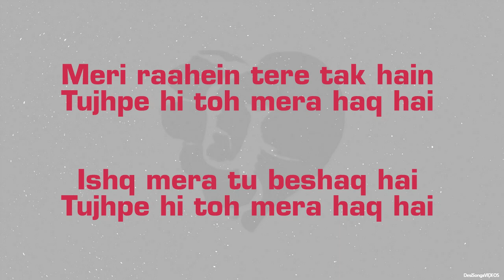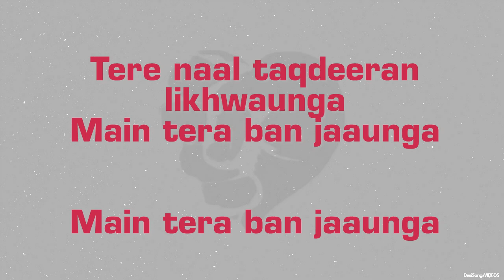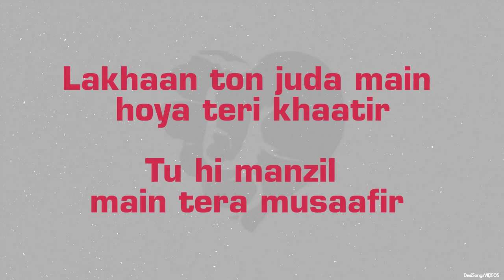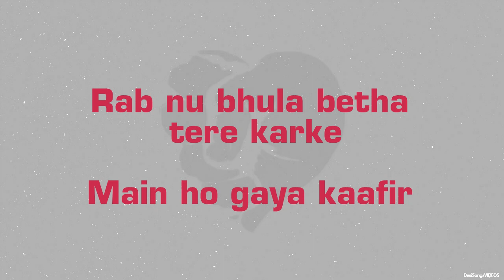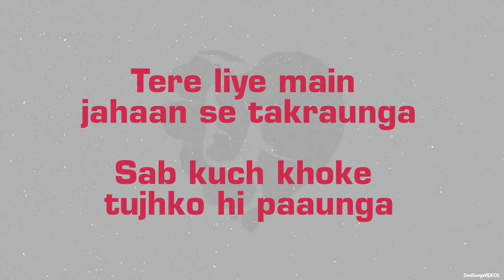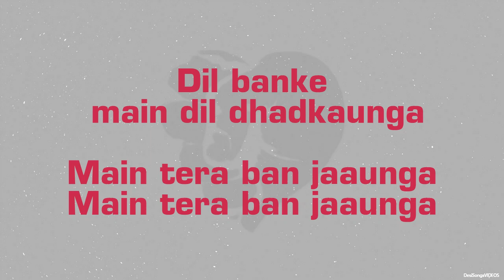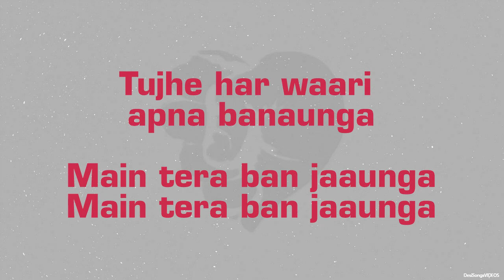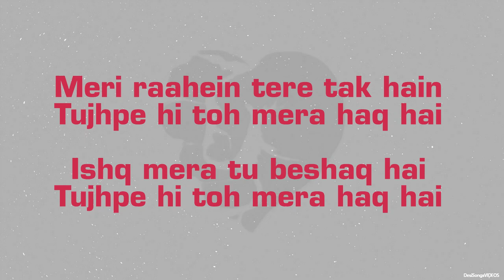Tera Ban Jaunga (Lyrics HD) - Kabir Singh | Tulsi Kumar, Akhil Sachdeva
Their paths of love came together with a promise to stay forever! Presenting the love anthem of the year "Tera Ban Jaunga", in the soulful voice of Tulsi Kumar & Akhil Sachdeva. The movie Kabir Singh is starring Shahid Kapoor and Kiara Advani. The film is directed by Sandeep Reddy Vanga. The film is produced by Bhushan Kumar, Murad Khetani, Krishan Kumar & Ashwin Varde.

🎬Kabir Singh releasing in cinemas on 21st June.